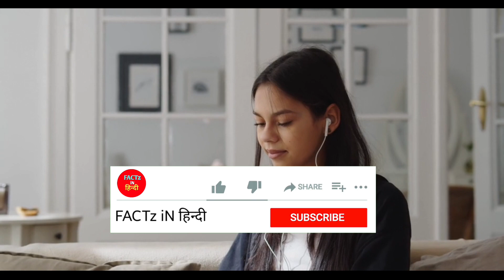Fat loss exercise | motapa ko kam kaise kare | How to weight loss | factz in हिन्दी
FACTz iN हिन्दी,
Facts in hindi,
Facts in हिन्दी,
Facts,
Amazing facts,
Knowledge,
World,
Rochak tathy ( रोचक तथ्य ),
Hindi facts,

●I am not owner of any content which i used in my video all resource like picture or video from google or any other helpful site which help us to explain our video nicely or deeply so i credit to my all work to google or any other sites . if i used any other's content then i will definitely credit to him thanks i hope all owner understand to me.